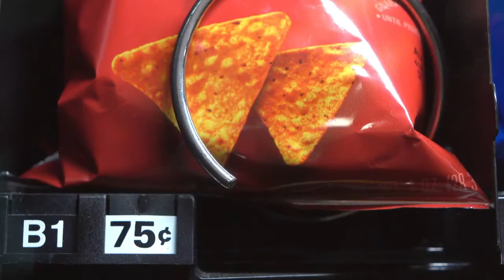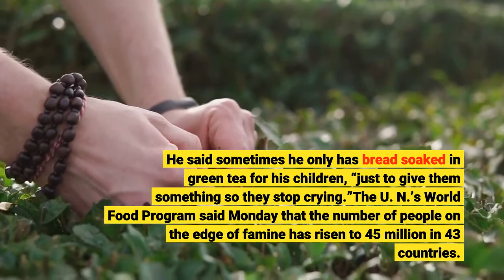3 months since Taliban takeover Afghanistan hunger crisis leaves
KABUL — In Kabul’s main children’s hospital, 2½-year-old Guldana is sitting up in her bed, but she’s too exhausted to even open her eyes. Her tiny body is wrapped in a blanket, only her emaciated face showing. She’s one of a growing number of near-starving children who are brought every day to the Indira Gandhi Children’s Hospital in the Afghan capital. Hunger is increasing dramatically in Afghanistan, fueled by an economic crisis that has only gotten worse since the Taliban seized power in the country three months ago. Guldana’s father, Jinnat Gul, said he can hardly afford to feed her and his other five children. He used to work going house to house collecting scrap goods and selling them. But for the past three months, work has dried up and he has hardly made any money.“Before, I had enough work, I could provide food. We could have meat one or two times a week,” he said. Now his family mainly gets by on boiled potatoes. He said sometimes he only has bread soaked in green tea for his children, “just to give them something so they stop crying.”The U. N.’s World Food Program said Monday that the number of people on the edge of famine has risen to 45 million in 43 countries. The number is up from 42 million earlier this year. Afghanistan is the source of most of that increase. The number of Afghans living in near-famine conditions has risen to 8.7 million, up by 3 million from earlier this year, the WFP said. Overall, almost 24 million people in Afghanistan, or 60% of the population, suffer from acute hunger. An estimated 3.2 million children under age 5 are expected to suffer from acute malnutrition by the end of the year.“It’s a crisis. It’s a catastrophe,” WFP Executive Director David Beasley said during a weekend visit to Afghanistan. The WFP is rushing in supplies to feed people as the harsh winter sets in, but it says it needs some $220 million a month in 2022 to fund its effort. A severe drought this year in Afghanistan is one cause for increasing malnutrition. But also, more and more people simply don’t have money to buy food. The country’s economy had been rapidly declining under the previous U. S.-backed government, which struggled to pay salaries to its employees. Now the economy is in full-fledged meltdown after the Taliban seized power on Aug. 15. The Taliban government is mired in financial crisis, scrambling for cash. The U. S. and other Western countries have cut off direct financial assistance to the government that covered most of its budget; also, the Taliban government cannot access billions of dollars in Afghan national reserves held abroad. As a result, millions of Afghans have not received salaries for months. Worsening the situation, hundreds of local health facilities around the country have had to scale back services or shut down completely because of the lack of international funding. That means families with children suffering from malnutrition have to go farther to get care — or get none at all.